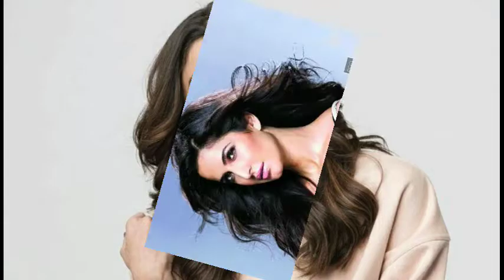kartina kaif VS Alia Bhatt Full Comparison 2022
kartina kaif VS Alia Bhatt Full Comparison 2022 | Kartina | Alia Bhatt

kartina
Alia
Alia bhatt
Alia Bhatt
kartina kaif
comparison